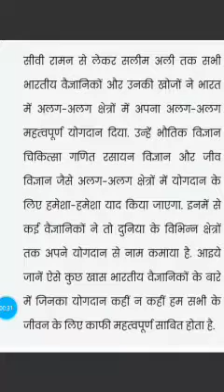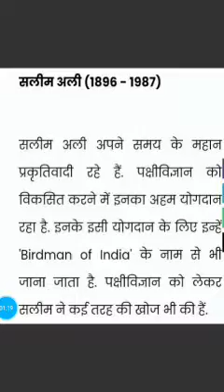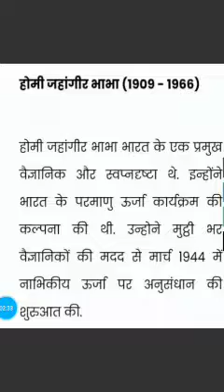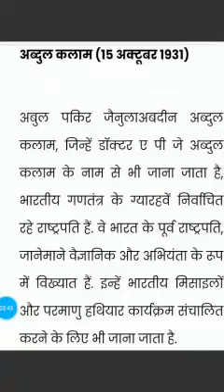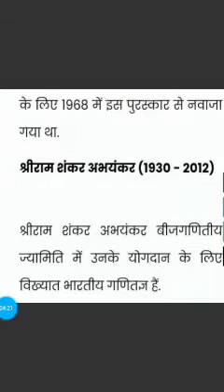10 vaigyanikon ke mahatvpurn aavishkar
Thanks for watching this is video for like do like share and comment. ✈️✈️✈️. This is video for vaigyanikon ke avishkarak ka varnan Kiya gaya hai Johar paper mein puche jaate Hain Jo most important hai